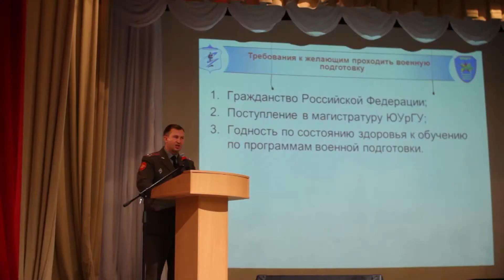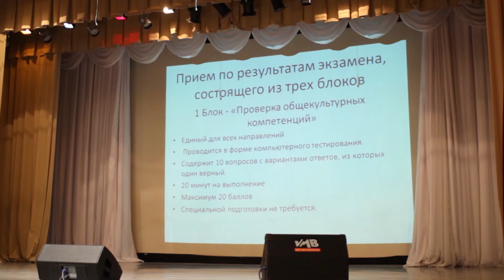Магистерская программа ЮУрГУ 26.05.2015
До конца учебного года остается около месяца. Но тем, кто вскоре получит диплом не обязательно прощаться с университетом.
ЮУрГУ предоставляет возможность выпускникам продолжить обучение в магистратуре.
Для абитуриентов есть хорошие новости: в сравнении с прошлым годом увеличилось количество бюджетных мест, теперь их около 900. А минимальный вступительный балл снизился до 30.
К особенностям магистратуры в нашем вузе относится возможность получить военно-учётную специальность во время основного обучения. Факультет военного обучения готовит офицеров запаса.
Приём в магистратуру проходит через процедуру вступительных испытаний на конкурсной основе, при этом совершенно неважно какой вуз закончил абитуриент.
Для поступления достаточно иметь паспорт и подлинник диплома. Подробности и сроки работы приёмной комиссии можно узнать на сайте ЮУрГУ.